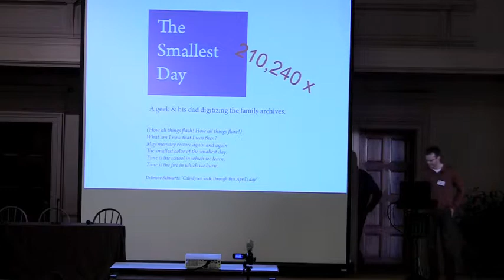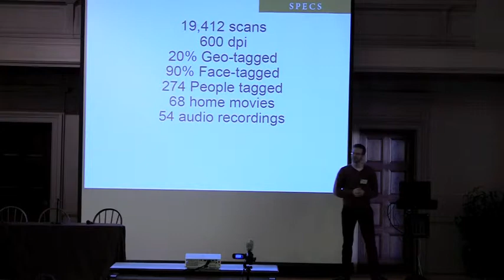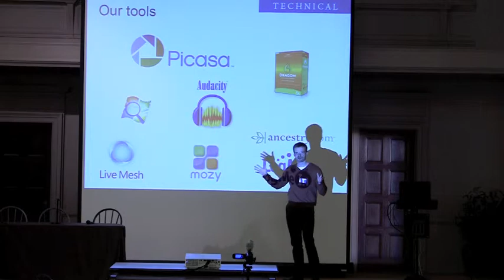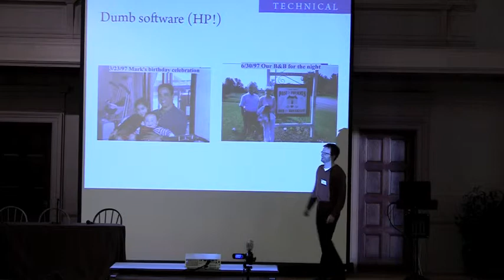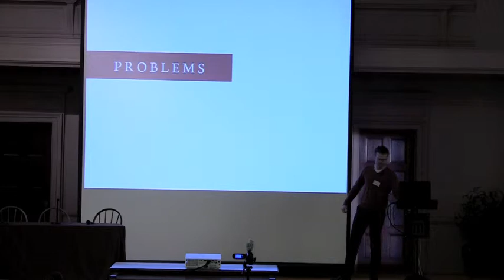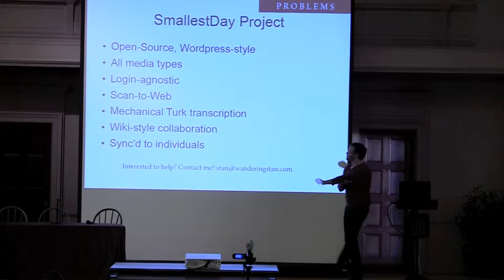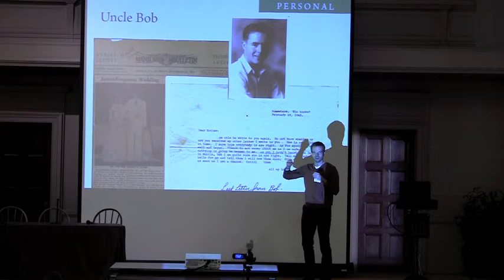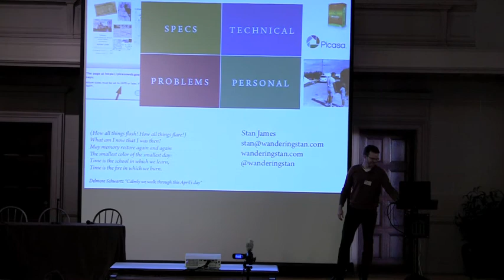Stan James at Personal Digital Archiving Conference 2011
The talk I gave at the Personal Digital Archiving Conference, about the experience of my dad and I in archiving our family memories. Over 20,000 photos, plus audio recordings, movies, and documents. The talk outlines what was done, the tools used, the problems we had, and what the experience meant to my family.

Thinking of scanning too? I've built tools to help.